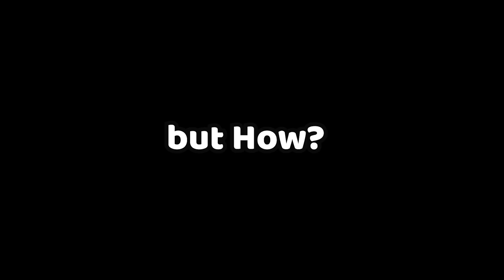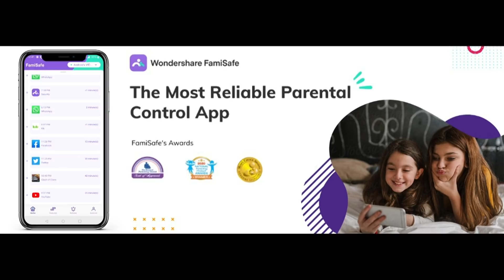ছোট ননদের থেকে Surprise Gift পেয়ে পাগল হলাম